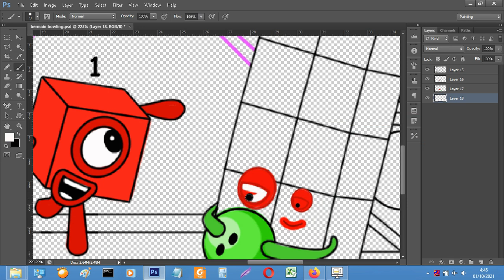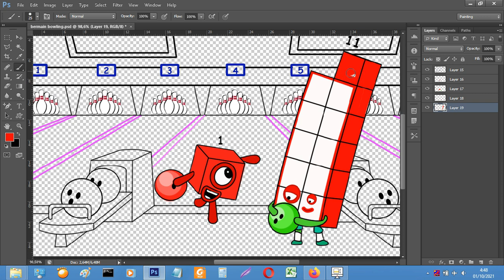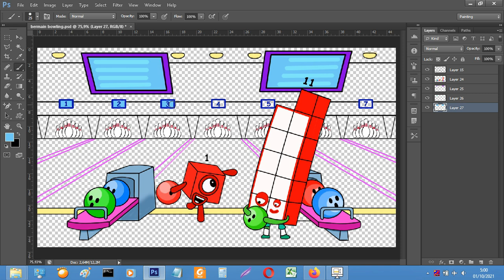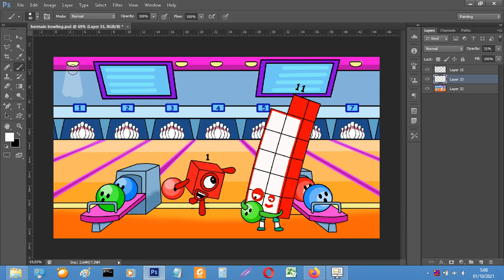Numberblock 1 and 11 playing bowling - Numberblocks fanmade coloring story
Numberblocks fanmade
Numberblocks song

Tools: Photoshop cc 2018
Recorder: OBS studio
Edited video : Filmora